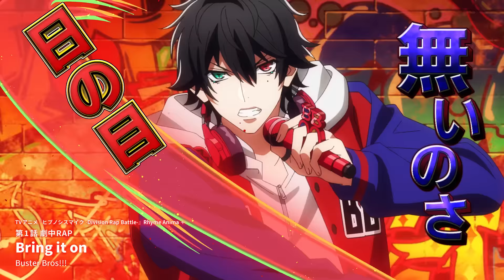【劇中RAP】TVアニメ『ヒプノシスマイク-Division Rap Battle-』Rhyme Anima ＋ 第1話より「Bring it on」Buster Bros!!!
TVアニメ『ヒプノシスマイク-Division Rap Battle-』Rhyme Anima ＋
2023年10月6日よりTOKYO MXほかにて毎週金曜日24:00から放送中！

 ■第1話劇中RAP
「Bring it on」Buster Bros!!!
作詞：Ryohu
作曲・編曲：Neetz
(EVIL LINE RECORDS)

 アニメ内で登場する楽曲を収めた音楽アルバム
『Welcome 2 Rhyme Anima ＋』
2024年1月10日(水)発売決定！

品番：KICA-3303～4(CD2枚組)
定価：5,000+税
※初回生産分のみアニメ描き下ろしBigサイズジャケット

 収録曲：
【DISC1】
OP主題歌「RISE FROM DEAD」、ED主題歌「Next Stage」
1話劇中RAP「Bring it on」をはじめ全劇中RAPのフルバージョン
全15曲収録予定

 【DISC2】
BGM集

「RISE FROM DEAD」Division All Stars
作詞・作曲・編曲：invisible manners
(EVIL LINE RECORDS)

 ▼先行配信中！

 ■放送情報
【TOKYO MX、BS11、群馬テレビ、とちぎテレビ】10月6日より毎週金曜24:00～
【テレビ新潟】10月7日より毎週土曜26:05～
【MBS】10月7日より毎週土曜26:08～
【CBCテレビ】10月7日より毎週土曜26:39～
【福岡放送】10月8日より毎週日曜25:50～
【AT-X】10月10日より毎週火曜20:30～
【静岡放送】10月10日より毎週火曜25:40～
【長野朝日放送】10月10日より毎週火曜25:20～
【岡山放送】10月11日より毎週水曜25:15～
【札幌テレビ】10月12日より毎週木曜25:59～
【中国放送】10月13日より毎週金曜26:08～
【ミヤギテレビ】10月13日より毎週金曜26:29～

 ■配信情報
▽10月6日より 毎週金曜 24:00～
ABEMA
▽10月10日より 毎週火曜 12:00～
Prime Video
dアニメストア
dアニメストア for Prime Video
dアニメストア ニコニコ支店
Lemino
U-NEXT
アニメ放題
バンダイチャンネル
Hulu
FOD
DMM TV
ニコニコチャンネル
▽10月10日より 毎週火曜 24:00～
TELASA
J:COMオンデマンドメガパック
みるプラス-見放題パック

 ※放送情報開始日・放送日時は編成の都合などにより変更となる場合がございます。予めご了承ください。

Ｈ歴。
武力による戦争は根絶された。争いは武力ではなく人の精神に干渉する特殊なマイクにとって代わった。
その名も「ヒプノシスマイク」。
このマイクを通したリリックは人の交感神経、副交感神経等に作用し、様々な状態にすることが可能になる。

 H歴３年。
各ディビジョン代表のMCグループが戦い、勝った地区は決められた分の他の領土を獲得することができる「ディビジョン・ラップバトル」が開催されるようになった。第二回ディビジョン・ラップバトルでは、第一回のファイナリストである「Buster Bros!!!」「MAD TRIGGER CREW」「Fling Posse」「麻天狼」に加え、「どついたれ本舗」「Bad Ass Temple」が決勝トーナメントへ進出し、勝敗を決した。

 時は第二回ディビジョン・ラップバトルの終了直後――…。
それぞれのディビジョンで一般市民が突如暴徒化する事件が多発するようになる。
事件の裏に浮かび上がるのは、正体不明のDJグループ「TBH」。
いったい彼らの目的とは……。

 ディビジョンを背負う男たちが挑む新たな戦い、
アンダーグラウンド・ディビジョン・ラップバトルが開幕！

 ■スタッフ
原作・音楽制作：EVIL LINE RECORDS
監督：小野勝巳
シリーズ構成：吉田 伸
キャラクターデザイン：芝美奈子・森田莉奈
総作画監督：森田莉奈・落合 瞳・黒岩裕美
プロップデザイン：江間一隆
美術監督：岡本綾乃（草薙）
色彩設計：ホカリカナコ
撮影監督：宮脇洋平
CGディレクター：神田瑞帆
編集：西村英一（タバック）
音響監督：本山 哲
音響制作：HALF H・P STUDIO
制作：A-1 Pictures

 ■キャスト
山田一郎：木村 昴
山田二郎：石谷春貴
山田三郎：天﨑滉平
碧棺左馬刻：浅沼晋太郎
入間銃兎：駒田 航
毒島メイソン理鶯：神尾晋一郎
飴村乱数：白井悠介
夢野幻太郎：斉藤壮馬
有栖川帝統：野津山幸宏
神宮寺寂雷：速水 奨
伊弉冉一二三：木島隆一
観音坂独歩：伊東健人
白膠木 簓：岩崎諒太
躑躅森盧笙：河西健吾
天谷奴 零：黒田崇矢
波羅夷空却：葉山翔太
四十物十四：榊原優希
天国 獄：竹内栄治
東方天乙統女：小林ゆう
勘解由小路無花果：たかはし智秋
碧棺合歓：山本希望

(推奨ハッシュタグ ヒプアニ2期)

 (C)『ヒプノシスマイク-Division Rap Battle-』Rhyme Anima 製作委員会